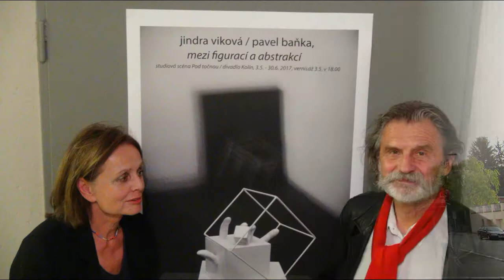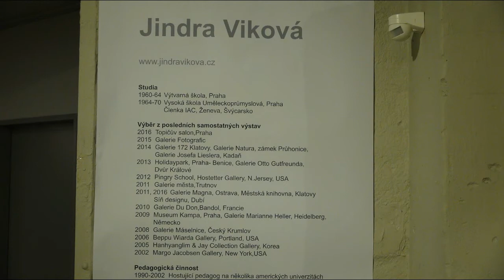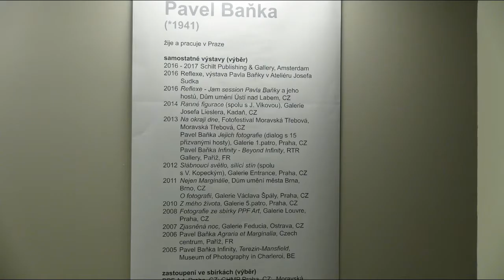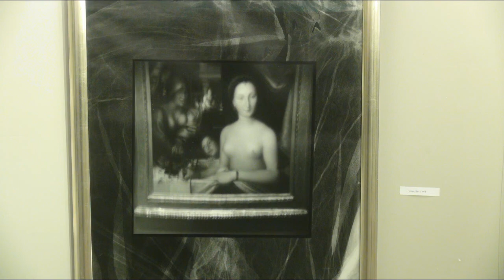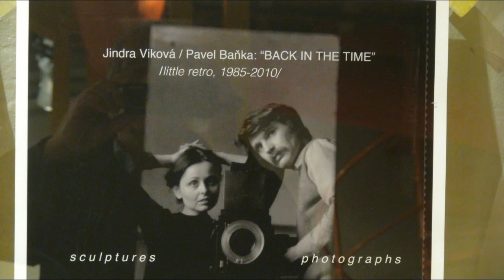2017 05 03 Pavel Baňka a Jindra Viková v divadle v Kolíně